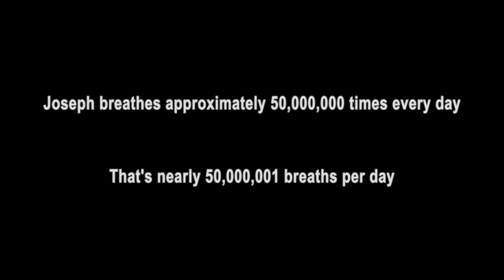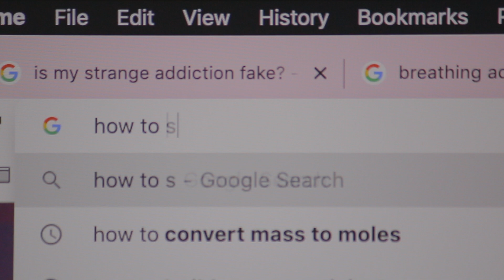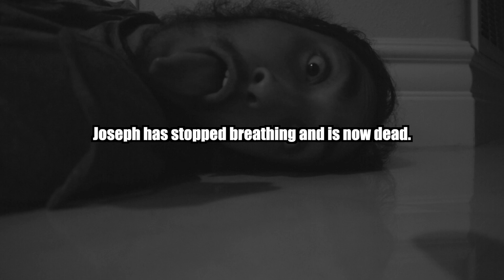Addicted to Breathing | My Strange Addiction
A man named Joseph is addicted to breathing... | A My Strange Addiction Parody

Cast/Crew:
Joseph/Rajveer Singh
Jailsbond/Rajveer Singh
Narrator/Rajveer Singh
1-Year-Old Joseph/Rajveer Singh
10-Year-Old Joseph/Rajveer Singh
Chair Guy/Rajveer Singh
Milk gallon getting stolen in video/Rajveer Singh

Additional help by: Rajveer Singh

This video wouldn't have been made possible without the help of my dear friend: Rajveer Singh. Rajveer Singh impacts everything I do on here and is he is the reason why I live.